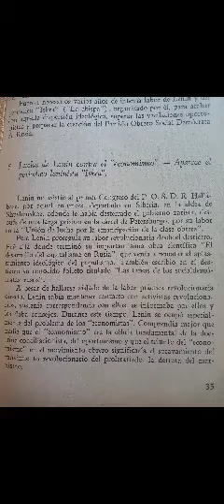audiolibro HISTORIA DEL PARTIDO COMUNISTA BOLCHEVIQUE DE LA UNION SOVIÉTICA (6)